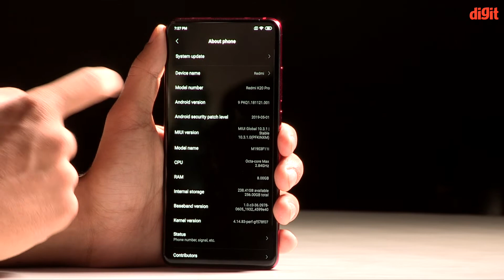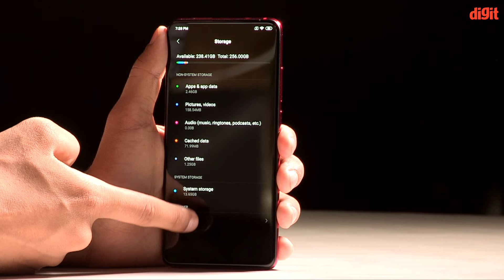48+13+8 ക്യാമറയിൽ റെഡ്മി K20 പ്രൊ ;അൺബോക്സിങ് | Digit.in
6.39 ഇഞ്ചിന്റെ ഫുൾ HD+ AMOLED ഡിസ്‌പ്ലേയിലാണ് ഈ സ്മാർട്ട് ഫോണുകൾ പുറത്തിറങ്ങിയിരിക്കുന്നത് .കൂടാതെ 19.5:9 ഡിസ്‌പ്ലേ റെഷിയോയും ഈ സ്മാർട്ട് ഫോണുകൾ കാഴ്ചവെക്കുന്നുണ്ട് .ഇൻ ഡിസ്‌പ്ലേ ഫിംഗർ പ്രിന്റ് സെൻസറുകളാണ് ഈ മോഡലുകൾക്കുള്ളത് .രണ്ടു വേരിയന്റുകൾ ഇപ്പോൾ പുറത്തിറങ്ങിയിരുന്നു . 6 ജിബിയുടെ റാംമ്മിൽ 128 ജിബിയുടെ ഇന്റെർണൽ സ്റ്റോറേജുകളിൽ കൂടാതെ 8 ജിബിയുടെ റാംമ്മിൽ 256 ജിബിയുടെ സ്റ്റോറേജുകളിൽ  ഇത് ലഭ്യമാകുന്നതാണു് .റാംമ്മിലും പ്രോസസറിലും ഉള്ള വെത്യാസം മാത്രമാണ് രണ്ടു ഫോണുകളും തമ്മിലുള്ളത് .

Qualcomm Snapdragon 855  പ്രോസസറുകളിലാണ് ഇതിന്റെ പ്രവർത്തനം നടക്കുന്നത് .Android 9 Pieലാണ് ഇതിന്റെ ഓപ്പറേറ്റിംഗ് സിസ്റ്റം പ്രവർത്തിക്കുന്നത് .ട്രിപ്പിൾ പിൻ ക്യാമറകൾ തന്നെയാണ് ഈ സ്മാർട്ട് ഫോണുകൾക്കും നൽകിയിരിക്കുന്നത് .48 + 13 + 8 മെഗാപിക്സലിന്റെ ട്രിപ്പിൾ പിൻ ക്യാമറകളും കൂടാതെ 20 മെഗാപിക്സലിന്റെ പോപ്പ് അപ്പ് സെൽഫി ക്യാമറകളും ആണ്   റെഡ്‌മിയുടെ K20 ഫോണുകൾക്കുള്ളത് .4,000mAh ന്റെ ഫാസ്റ്റ് ചാർജിങ് ബാറ്ററി ലൈഫും ഈ സ്മാർട്ട് ഫോണുകൾ കാഴ്ചവെക്കുന്നുണ്ട് .കൂടാതെ 18W ചാർജർ ആണ് ഇതിനുള്ളത് .

വിലയെക്കുറിച്ചു പറയുകയാണെങ്കിൽ 6 ജിബിയുടെ റാം ,128 ജിബിയുടെ മോഡലുകൾക്ക് 27999 രൂപയും കൂടാതെ 8 ജിബിയുടെ റാം കൂടാതെ 256 ജിബിയുടെ സ്റ്റോറേജുകളിൽ എത്തിയ മോഡലുകൾക്ക് 30999 രൂപയും ആണ് വിലവരുന്നത് .കൂടാതെ ഇതിന്റെ സ്പെഷ്യൽ എഡിഷനും വിപണിയിൽ ലഭ്യമാകുന്നതാണു് .